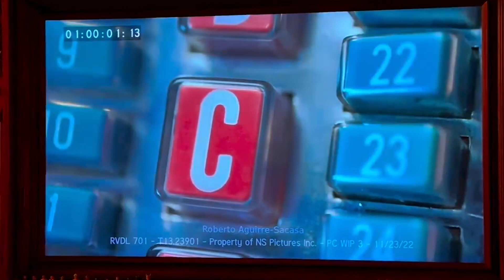Riverdale Season 7 First Look | Trailer, Release Date News & Updates!!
Riverdale Season 7 -

The first look at Riverdale's season 7 has arrived. Are you excited? The cast is going back in time for one of their biggest mysteries yet: stuck in the 50s. Riverdale's creator and showrunner Roberto Aguirre-Sacasa has recently given fans a sneak peek at a character introduction for the upcoming season 7.
Because  In this video, we are going to discuss Riverdale Season 7's release date, cast, plot, and more updates.